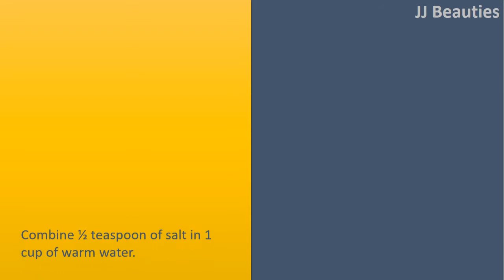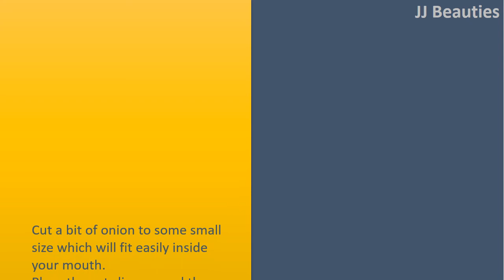how to get rid of sensitive teeth - Salt Water & Guava Leaves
How to get rid of Sensitive Teeth.

Salt Water.
Combine ½ teaspoon of salt in 1 cup of warm water.
Rinse the mouth area with this particular saltwater solution.
If moving it to any or all quantity of the mouth area is painful, try holding it for couple of minutes.
Goes the solution and rinse the mouth area with plain water.
Repeat 2 times daily before you are pleased with the end result.

Guava Leaves.
Use either from the following remedies 2 or 3 times daily
Chew one or two tender, fresh guava leaves for couple of minutes after spit it.
Put 4 to 5 guava leaves in 1 cup water and boil it for 5 to 10 minutes. Allow it to cool lower, then add salt and employ this solution like a mouthwash.

Garlic.
Create a paste by mixing together 1 crushed Garlic clove, 2 or 3 drops water and a few table salt. Put it on the affected tooth.
Allow it to sitfor several minutes before rinsing with warm Salt Water.
Repeat 2 times daily for few days.
Alternatively, cut a Garlic clove in half and lightly rub the cut side from the affected tooth for seven to ten minutes. Rinse with warm water.
Repeat 2 or 3 times daily to ease pain.

Raw Onion.
Cut a bit of onion to some small size which will fit easily inside your mouth.
Place the cut slice around the affected tooth.
Let it take five to ten minutes.
Completely rinse the mouth area with Salt Water to avoid onion breath.
Repeat 2 or 3 times daily for few days.